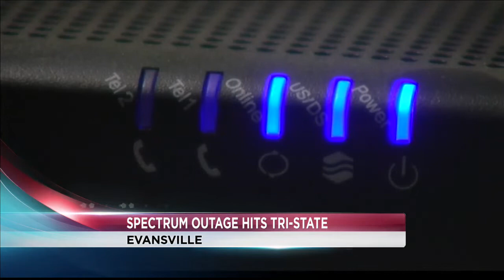Spectrum internet outage